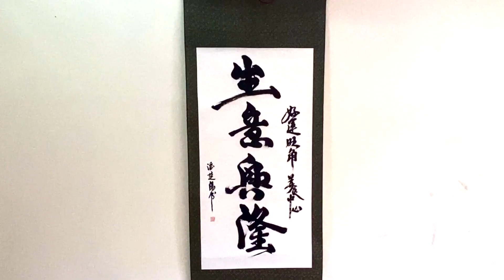Thrive in Your Business | 生意興隆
In these trying times, let us support our local businesses, buying stuffs from them will mean a lot to them. Hopefully, local businesses can thrive and prosper in this trying times.